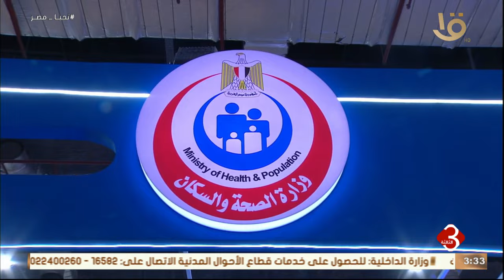نشرة الثالثة | عبد الغفار: تتم متابعة أزمة غـ ـزة من خلال غرفة إدارة الأزمات وغرفة القيادة والتحكم